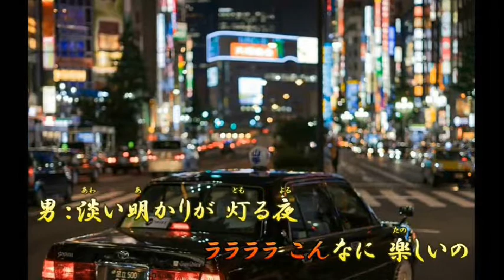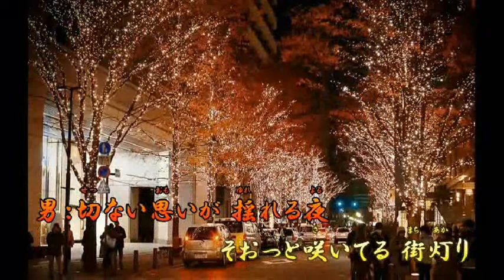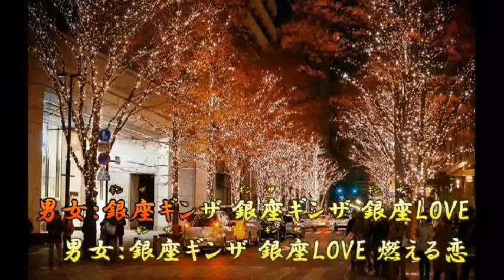【オリジナル曲】銀座LOVE‹作詞：五十嵐猛、 作・編曲：ゴン・血脇、 歌：maido›パート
作詞：五十嵐猛、 作・編曲：ゴン・血脇、
男性パート　重複構いませんので　誰か歌ってもらえれば幸いです＾＾）